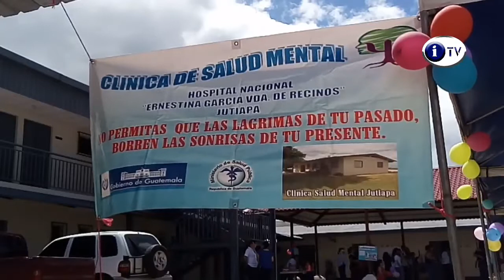Feria de la Salud Mental en Jutiapa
La Clínica Salud Mental Jutiapa del Hospital Nacional de Jutiapa realizó Feria de la Salud Mental.